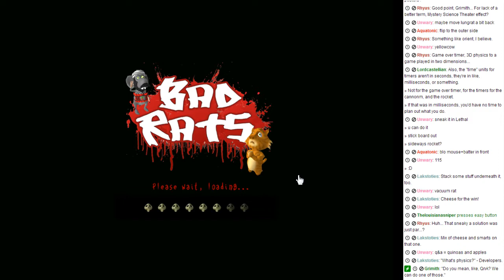Bad Rats (Raw) 12 / 16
I thought this game was just buggy.  I learned it was a frustrating pain in my ass!